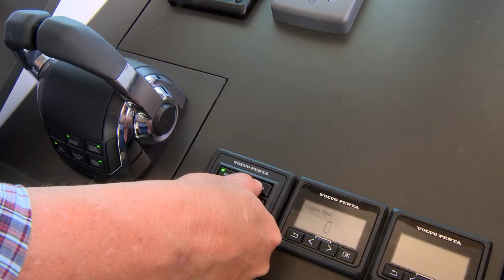FOUNTAINE PAJOT MOTOR YACHTS SUMMERLAND 40 LC - (english version)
Watch the new movie of the SUMMERLAND 40 LC by FOUNTAINE PAJOT MOTOR YACHTS and come to visit this new Motor Yachts at our boat shows.